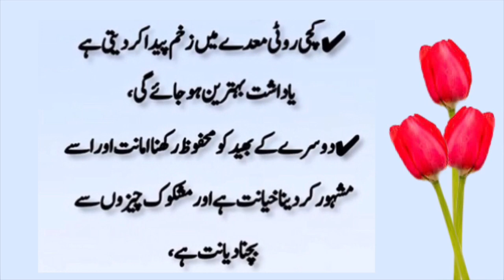Hikmat ki batain | Danai ki batain | kaam any wali batain | ilm k muti | sunehri Baten |golden words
Quotes of the day| Inspirational Quotes | Motivational Quotes | Beautiful Quotes | Golden Words

Motivational Quotes | Quotes of the day| Quotes of The Day | Achi batain in urdu | Hikmat ki batain

Sunheri Haroof | Quotes of The Day | Achi batain in urdu | Motivational Quotes | golden

You're Quires:-